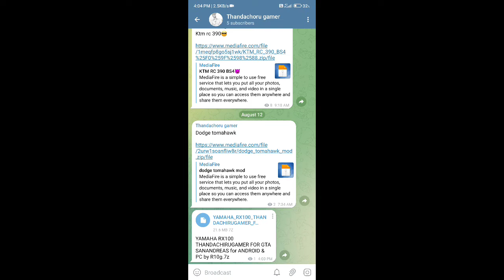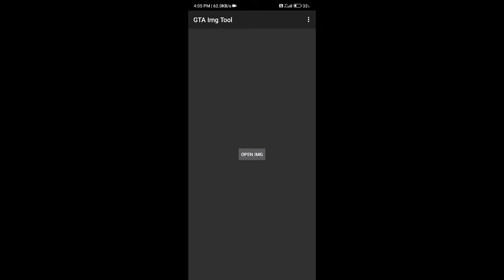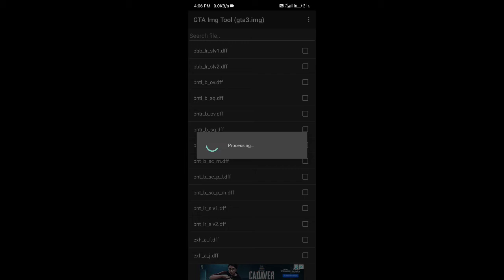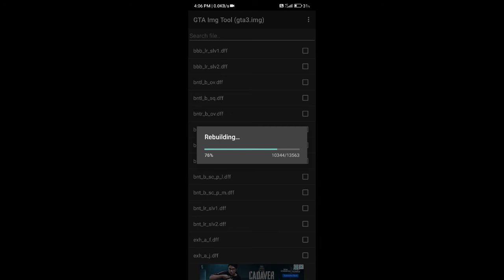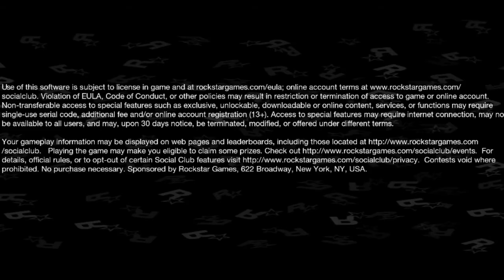GTA San Andreas RX 100 bike mod in Android BY Thandachoru Gamer tamil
GTA San Andreas RX 100 bike mod in Android BY Thandachoru Gamer tami